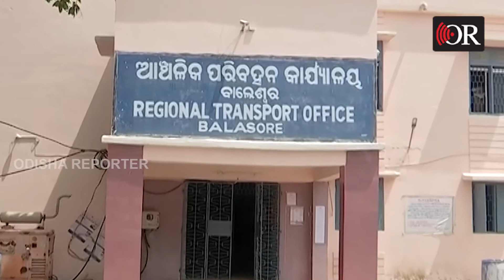ବାଲେଶ୍ୱର ଆର୍‌ଟିଓରେ ପୁଣି ଦୁଇ କର୍ମଚାରୀ କୋରୋନା ସଂକ୍ରମିତ| Odisha Reporter